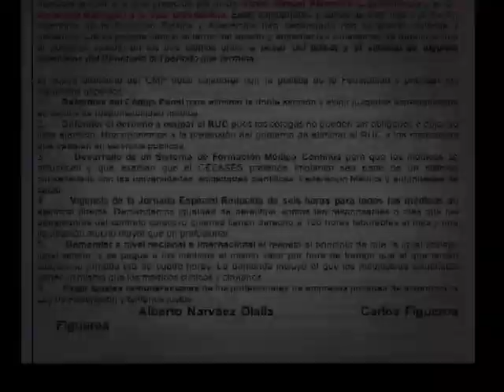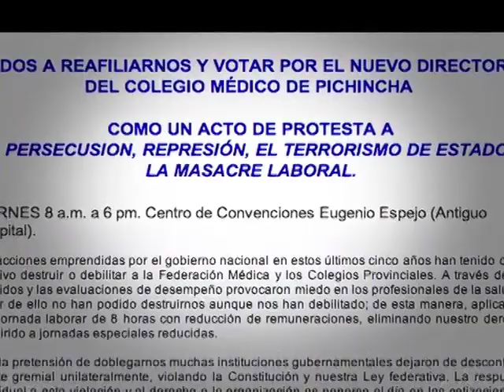Ocho horas laborables para médicos del sistema nacional de salud